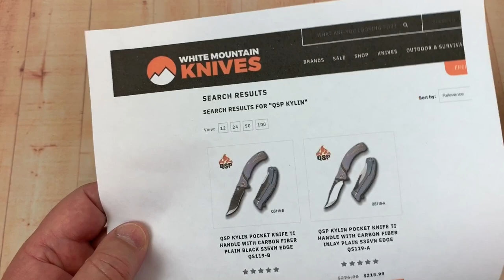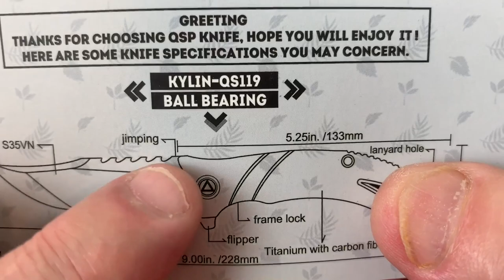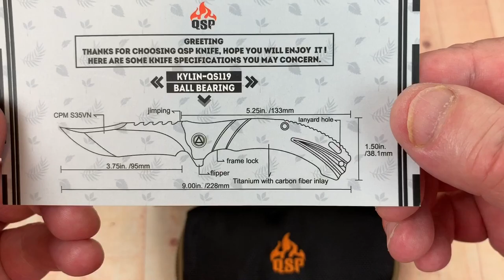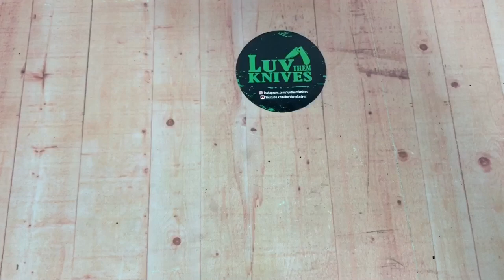QSP QS119 Kylin Framelock Knife It’s all kinds of Krazy ! In a good way !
QSP Kylin